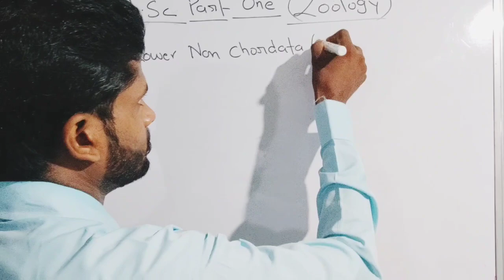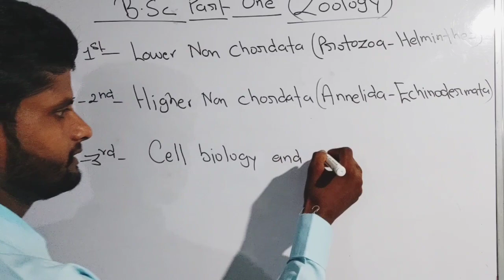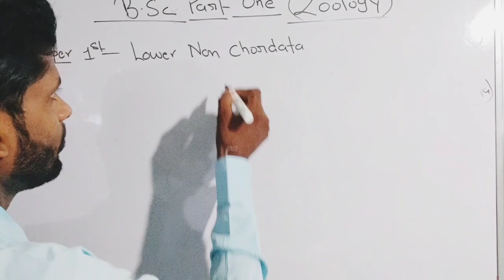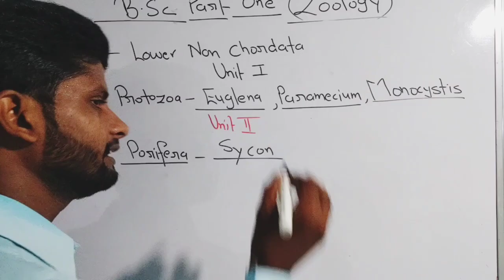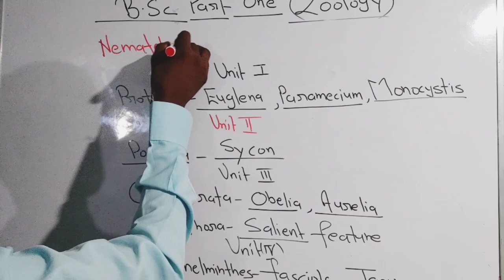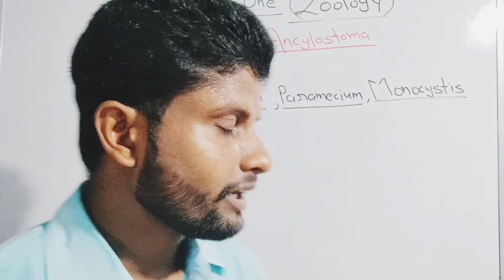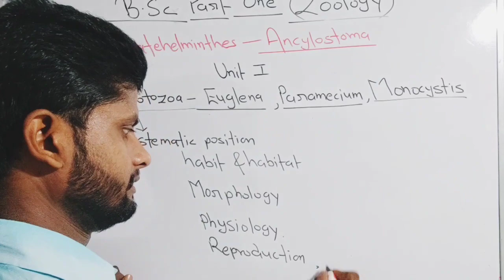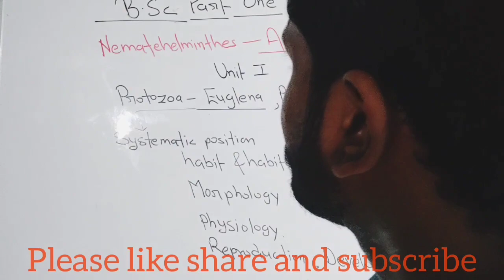B. Sc part one (Zoology) syllabus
This lecture is mainly focused on Nonchordate  syllabus. This lecture is very helpful for BSc MSc NEET TGT PGT KVS and other oneday exams students.Please you guys watch this video in full and share it to more and more people